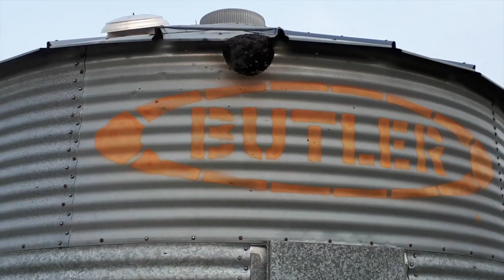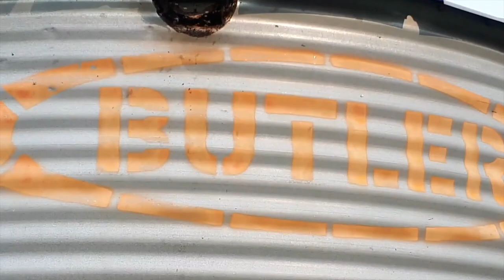Giant Hornet Nest removal with blowtorch and chainsaw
Destroying a massive hornet nest with flames and a chainsaw!